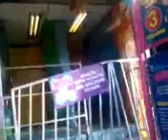Kid at ms fair